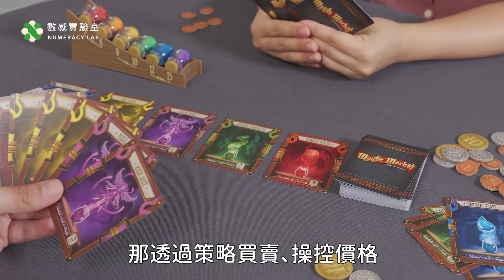數感實驗室優質推薦【結合魔法與理財概念新桌遊】美國ThinkFun魔法交易所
想像哈利波特一樣擁有神秘的魔法石嗎?
想要學習各種魔藥的調製技巧嗎?
一定要先學會適當的買賣時機喔
搞不好還要耍點小心機影響市場交易呢

就讓數感實驗室-賴以威老師，帶領大家進入魔法交易所
體驗這款理財桌遊的神奇魅力吧!!

【設計理念】
「魔法交易所」是一款需運用策略思考並含有理財概念的市場交易遊戲。以魔法世界為遊戲情境，玩家扮演女巫、巫師、探險家，進行各種魔法元素的交易、思考調製魔藥的策略與使用時機，想辦法獲得最多財富。其中特殊設計的標價滑軌，運用重力原理，讓魔法元素價格持續變動。當有元素賣出時，價格就會降低。遊戲機制隱含供需原理，是充滿趣味與機智，大人、孩子都愛玩的遊戲。

【故事】
在魔法交易所中，聚集了來自各方的女巫、巫師與探險家們，交易魔法元素、製作神秘魔藥！你要投資紅色「龍之鱗」，或是橙色「鳳之羽」？也許你將壟斷黃色「獸人牙齒」或是紫色「精靈粉末」的市場。趁低價買入藍色「人魚眼淚」！在綠色「海妖觸手」需求最高時賣出！你也可以調製魔藥，施點小法術！保持專注，因為這些珍貴元素的價格會持續變動，只有最精明的投資者才能獲利。魔法交易所買賣熱絡！你有能力在魔法世界中獲取巨大財富嗎？

【玩法說明】
1.玩家在每一輪中買、賣或是交換魔法元素，以賺取收入。賣出元素會讓元素的市場價格變動。
2.製作魔藥，使用魔法功能擾亂對手的計畫！並取得額外的收入。
3.遊戲最後獲得最多財富的玩家獲勝！

※遊戲年齡：10歲以上
※遊戲人數：2-4人
※內容物：標價滑軌、6個魔法元素瓶、66張元素牌、20張魔藥牌、4張規則提示牌、75個錢幣、遊戲說明書（中、英各一份）。另附20張中文版魔藥牌。
※規格尺寸：23.5x16x5.5cm